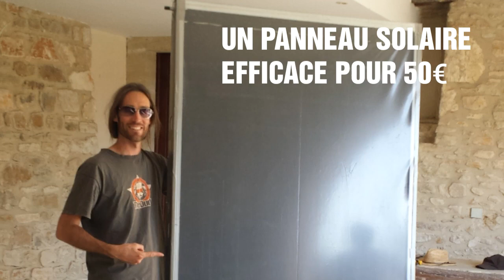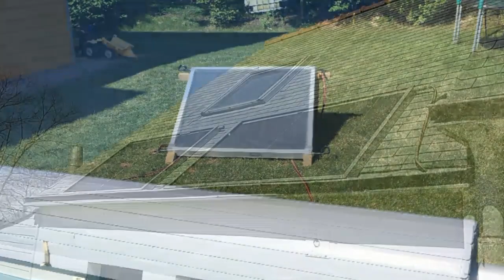Chauffage solaire à fabriquer soi-même